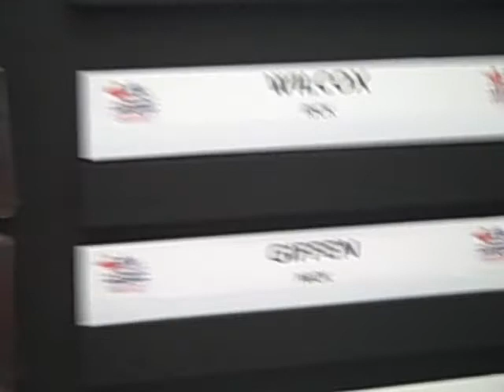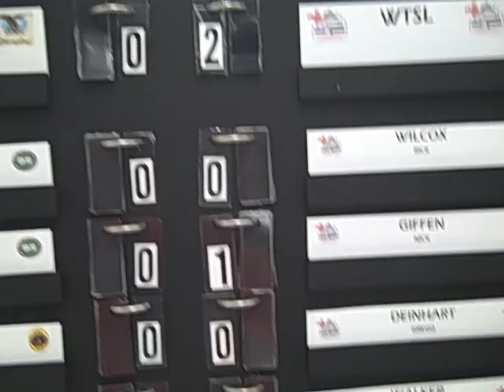Holiday Silver 2008: Morgans vs. Deinhart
Team Semi-Finals:  Ed Morgans (MSC/Team Yuengling) vs. Gregg Deinhart (WTSL Eagles)